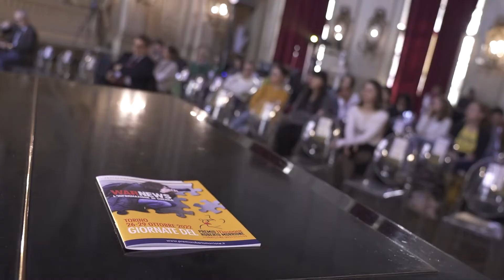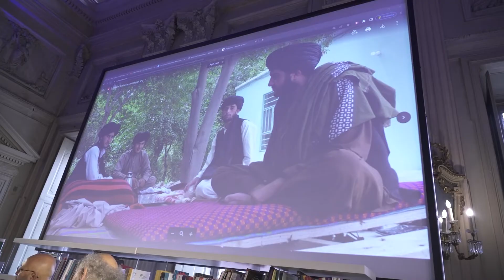Intervista a Giuliano Battiston e Emanuele Giordana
Intervista a cura di Carlotta Bartolucci.
Riprese a cura di Enrico Guidi